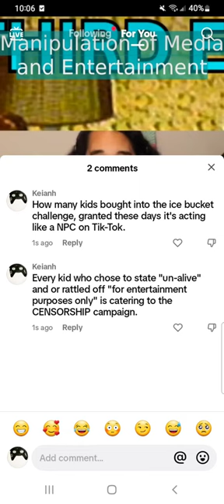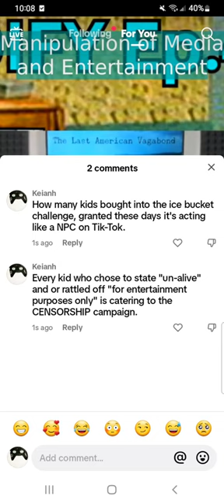INTERNET VIDEO NOW KNOWN AS "CONTENT"